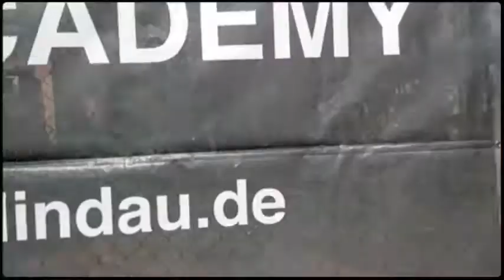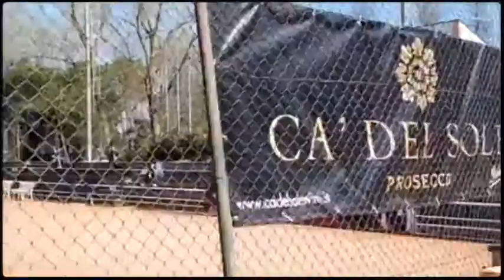Tennis-Ostercamp Albarella 2015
Sergej war vom 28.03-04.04. bei einem Tennisvorbereitungscamp auf der Insel Albarella (Italien).
Organisiert und geleitet vom Ales Reter (Leiter der ProTennis Academy in Lindau)